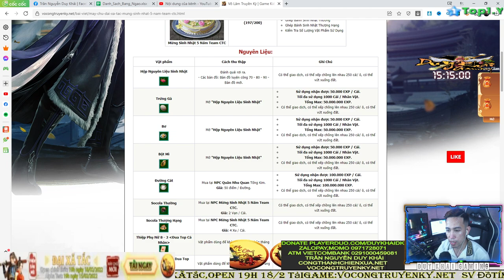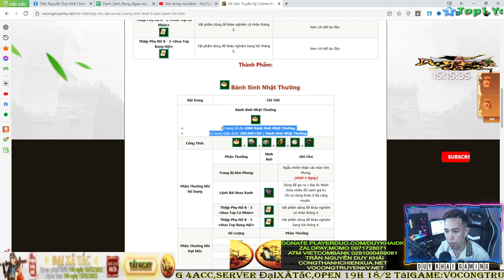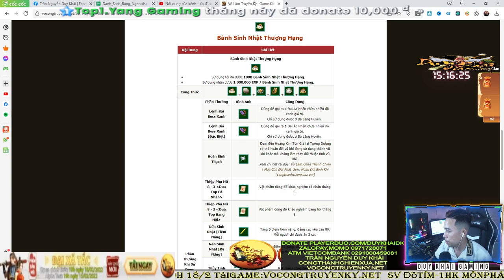Nga My Buff Xe Ăn Max Event Mừng Sinh Nhật 5 Năm Team CTC Úp Mạnh Cấp | Duy Khải Gaming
► Cấu hình máy của mình :
●Mouse : MSI DSB1 DPI 900
●Keyboard : Eblue EKM 768
●Headphone : Dareu VH350s
●Webcam :Webcam  A4Tech 1080p , Logitech B525 HD 720P